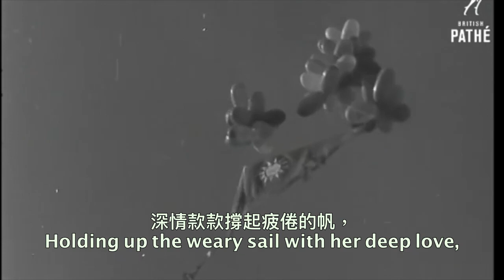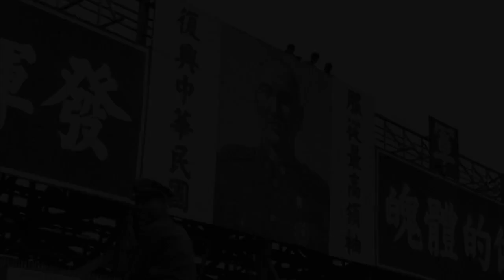爸爸的草鞋 - Father's Straw Sandals (Taiwanese Veteran Memorial Song)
1981年葉佳修為台灣那些不能歸鄉的老兵所作的流行歌曲。
Taiwanese pop song written in 1981 to commemorate the veterans who cannot return to home due to the Communist occupation on the mainland.